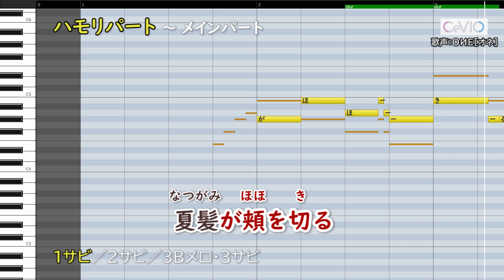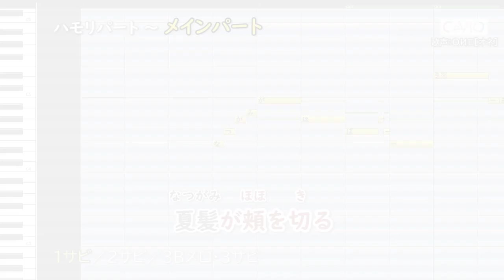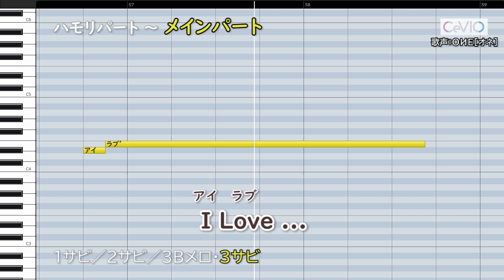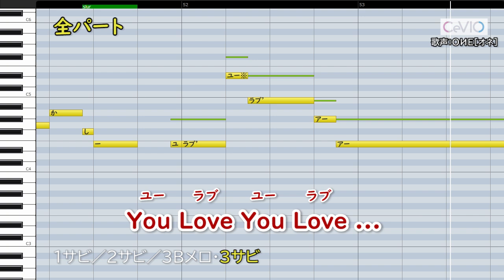KissHug/aiko(ハモリ練習用) 歌詞付き音程バー有り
ハモリを練習するための音源で、CeVIO(チェビオ)という歌唱合成アプリで作りました。

00:00 練習のしかた
00:17 ハモリパート(1サビ)
00:54 ハモリパート(2サビ)
01:31 ハモリパート(3B)
02:03 ハモリパート(3サビ)
03:22 メインパート
06:28 全パート

歌声:OИE[オネ]